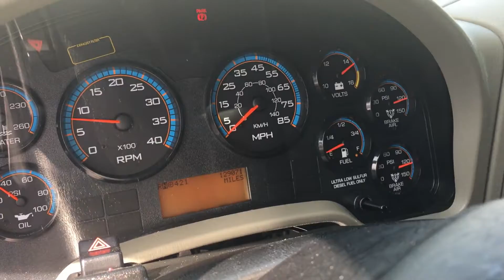2015 INTERNATIONAL 4300 For Sale